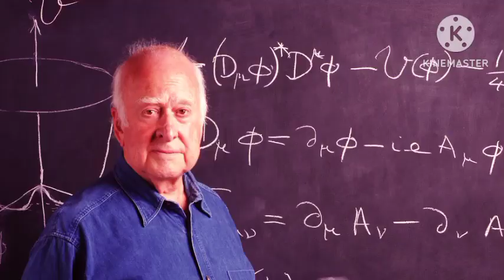Albert Einstein's gee partner asi India macha oirmme🧐😯😯😯